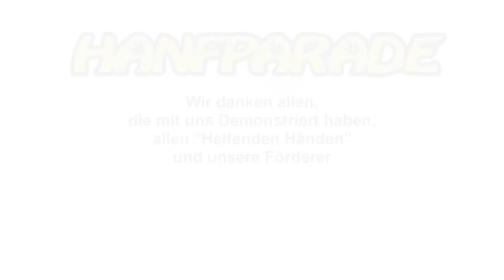Maria Krause auf der Hanfparade 2021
Rede von Maria Krause, stellvertretende Bundesvorsitzende der „Partei der Humanisten“, am 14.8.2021 auf der Hanfparade in Berlin.

Maria Krause wurde 1988 in Berlin geboren. Sie hat nach Abschluss ihres Masters of Education als Lehrerin, Dozentin sowie wissenschaftliche Mitarbeiterin gearbeitet.

Bereits in ihrer Jugend entwickelte sie ein wissenschaftliches Interesse an den Wirkweisen psychoaktiver Substanzen. Dabei lernte sie die Hanfpflanze kennen und lieben.

Sie ist stellvertretende Bundesvorsitzende der „Partei der Humanisten“, wo sie sich dafür einsetzt, dass drogenpolitische Positionen stärker thematisiert werden. Im Mittelpunkt des politischen Handels stehen wissenschaftlich fundierte Aufklärung und Selbstbestimmung. Eine liberale Drogenpolitik ist für sie Herzensangelegenheit.